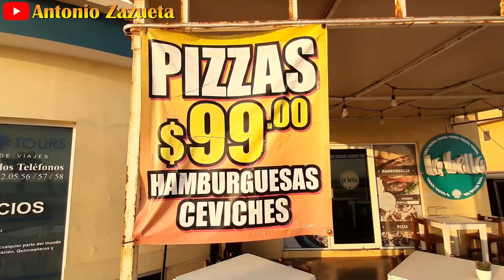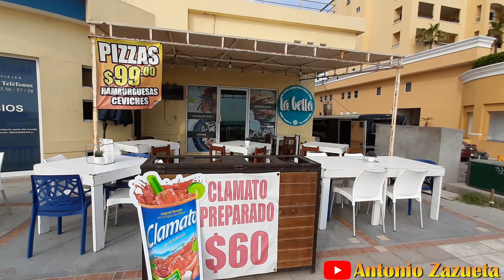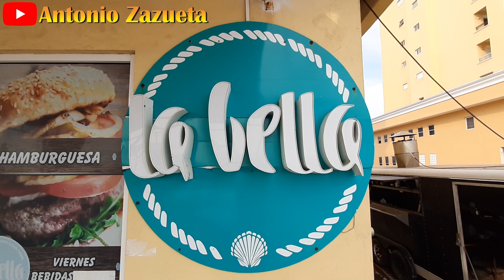¿Que comer en Mazatlán? |Esta pizza solo la encuentras en Mazatlán |¿Una pizza de Camarón?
En esta ocasión me fui comer al lugar donde hacen la mejor pizza de Camaron en Mazatlán. Restaurante La Bella